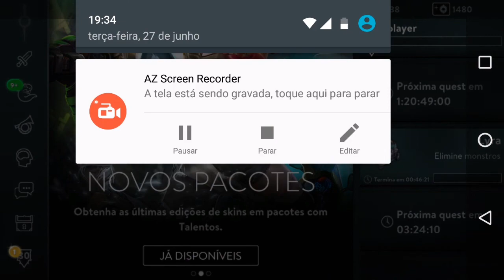Vainglory - BOLETIM ARENA VAINGLORY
Depois de SEMANAS, voltei com os videos e voltei com o BOLETIM ARENA VG. As coisas tão voltando ao normal, não tanto, mas tão